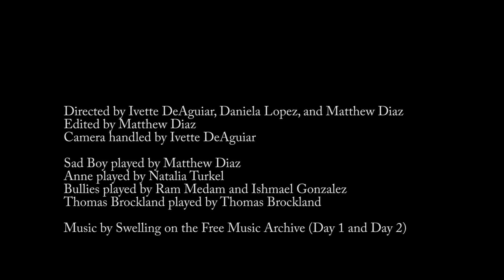A Likeness of Being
A young boy struggles with depression and drug addiction.

Created by Matthew Diaz at University of Florida in 2018 as part of Campus MovieFest, the world’s largest student film festival.

Cast & Crew:
Ivette De Aguiar – Director, Camera Operator, Hair & Makeup Artist
Daniela Lopez – Director, Producer
Matthew Diaz – Captain, Actor, Writer, Editor